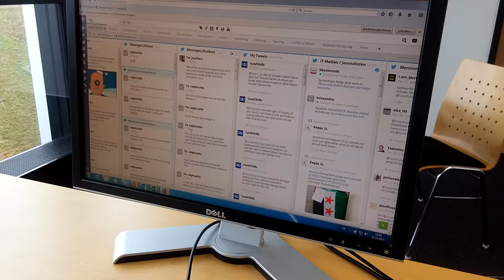Marcell D'Avis wünscht frohe Weihnachten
Marcell D'Avis hat es sich nicht nehmen lassen, Ralph Ruthe persönlich frohe Weihnachten zu wünschen.